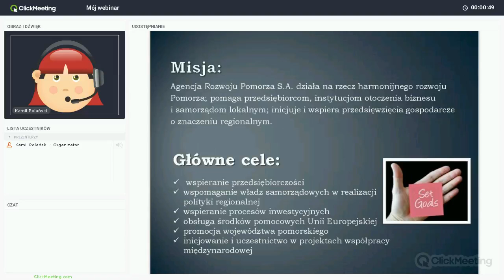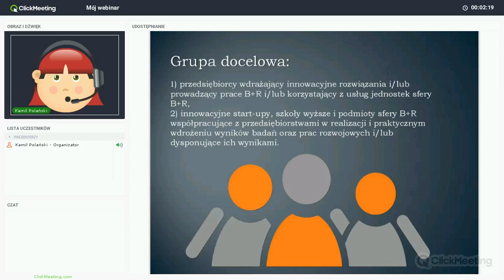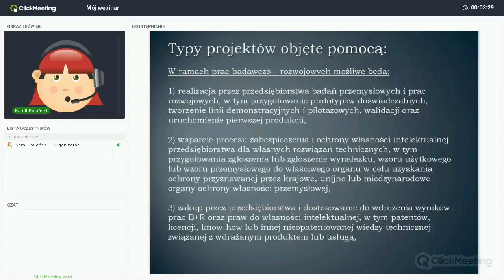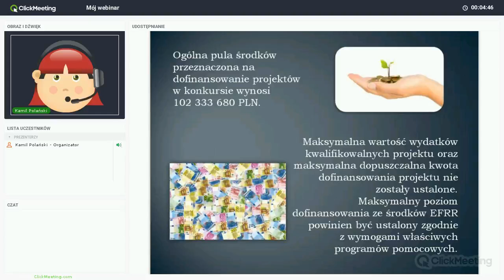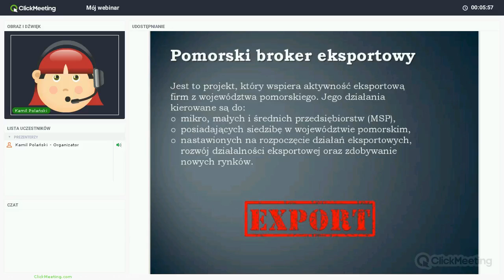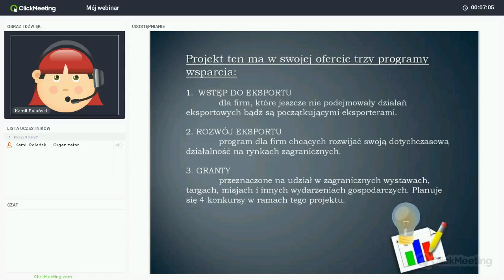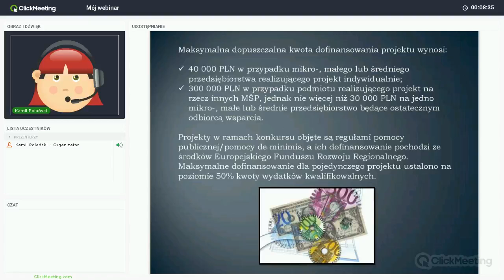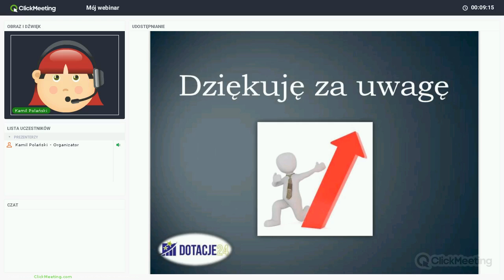AGENCJA ROZWOJU POMORZA S A GDYNIA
Wejdź na i dowiedz się więcej o dotacjach i funduszach pozyskaj środki na Twoje projekty